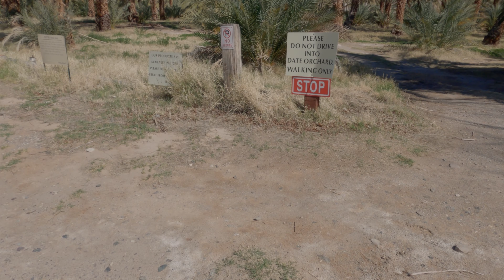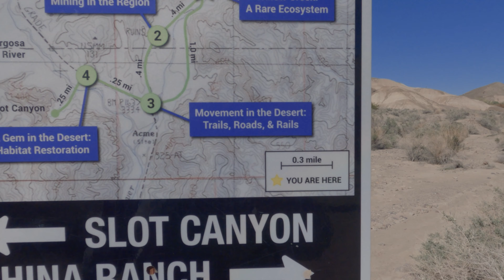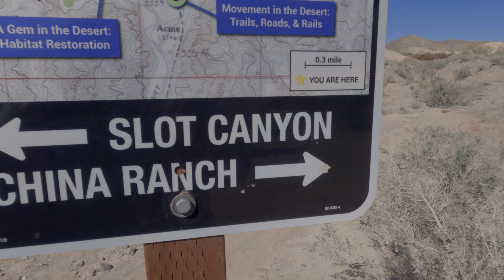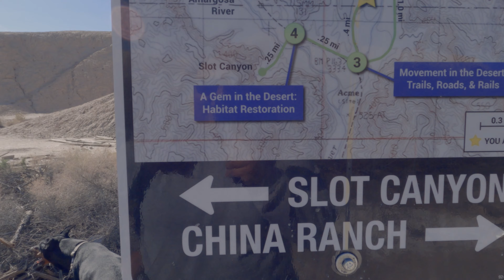Day Trip to China Ranch Date Farm From Las Vegas, NV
In this video Dakota and I go explore China Ranch Date Farm. Unfortunatly our trip was cut short due to Dakota overheating.